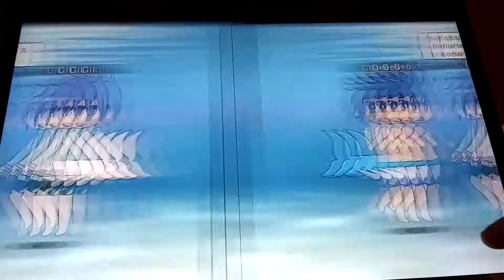Team Umizoomi Minni movie Part 1